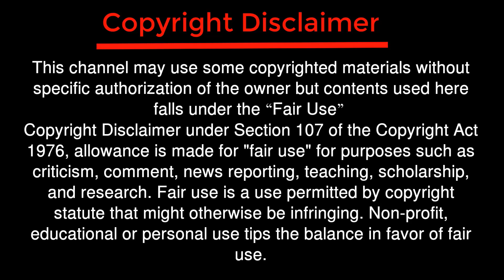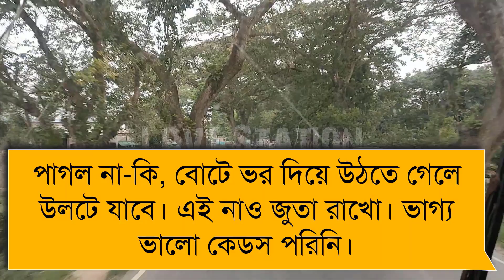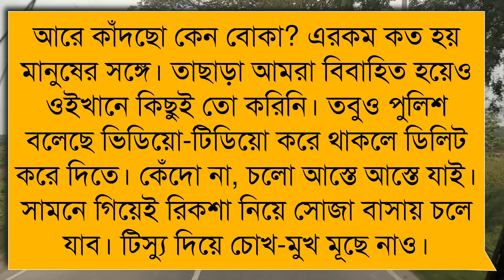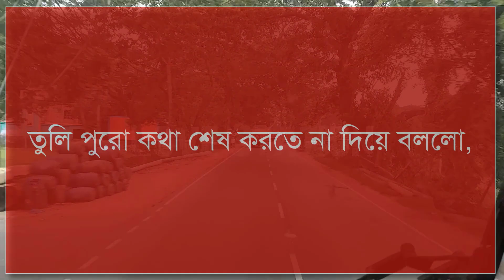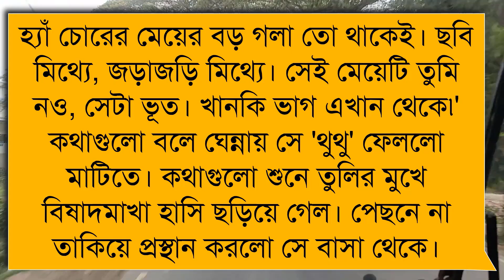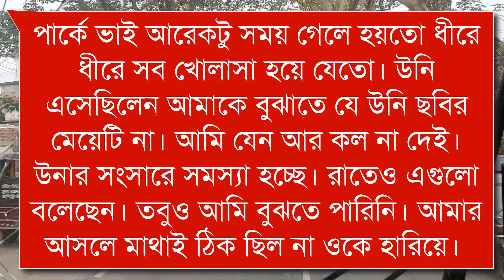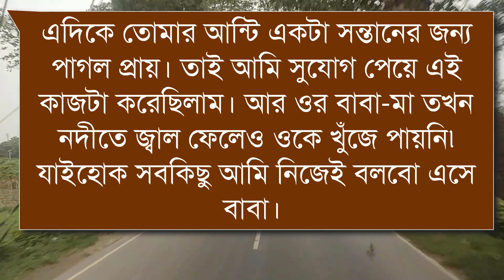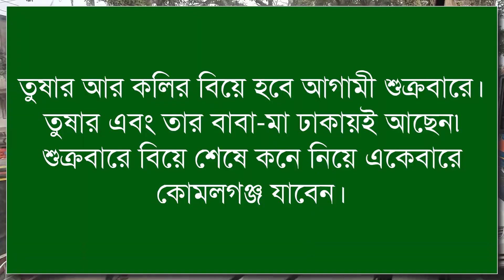ডিভোর্সি মেয়ে যখন লক্ষী বউ 2 | সকল পর্ব | UNFINISHED HEART TOUCHING LOVE STORY | LOVE STATION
Voice -